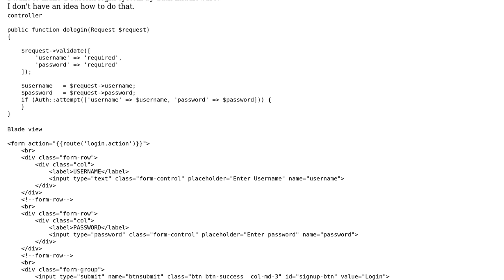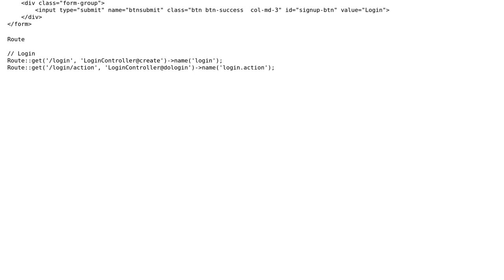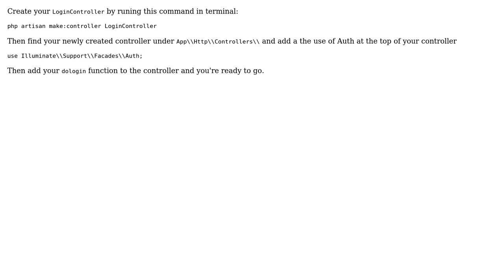How to develop custom login by auth middleware using laravel?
With thanks & praise to God, and with thanks to the many people who have made this project possible! | Content (except music & images) licensed under CC BY-SA | Music | Images & others | With thanks to user Zubair Mukhtar user Ali Ali and the Stack Exchange Network Trademarks are property of their respective owners. You are responsible for your own actions.